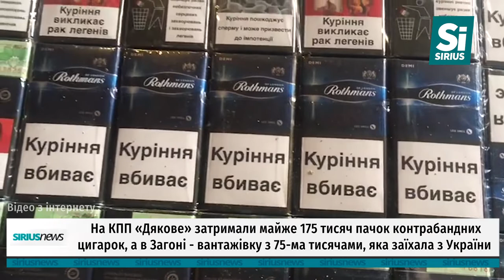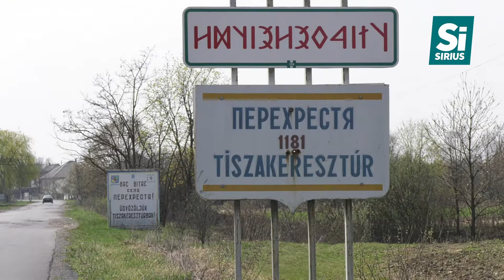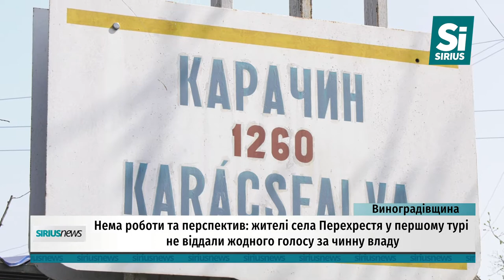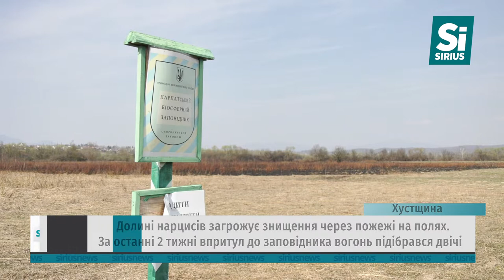Sirius News 08.04.2019